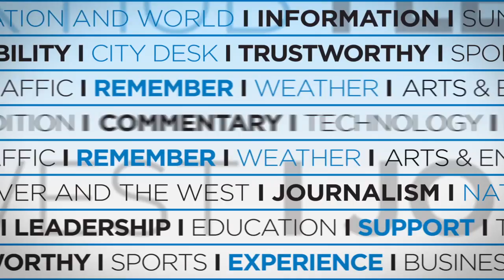Sports Minute: Red-hot Denver Pioneers look for eighth straight win tonight versus Huskies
The red-hot Denver Pioneers look for eighth straight win tonight versus Huskies.